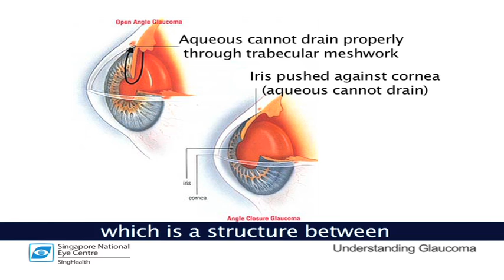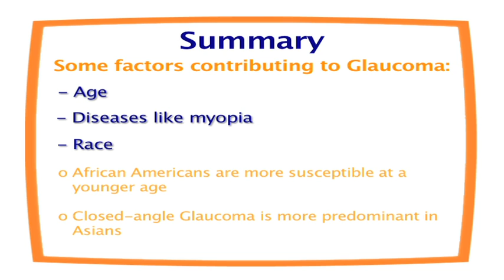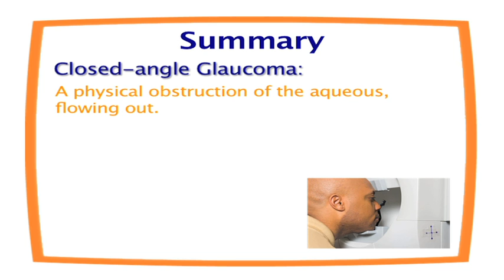Who Are At Risk of Glaucoma ? Part 3 by Singapore National Eye Centre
This 3rd installment of a 5-parts series talks about who are at risks of glaucoma.  It is not just merely the elderly.  Find out more in this educational video.